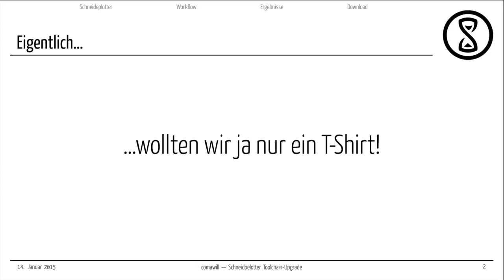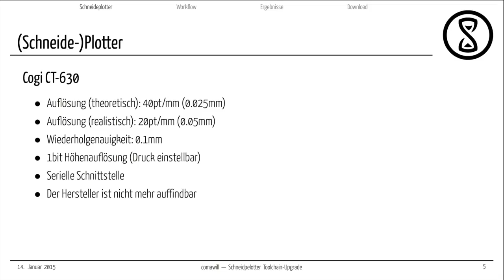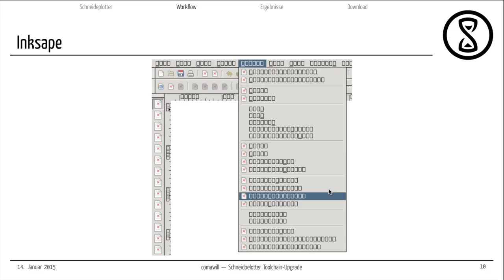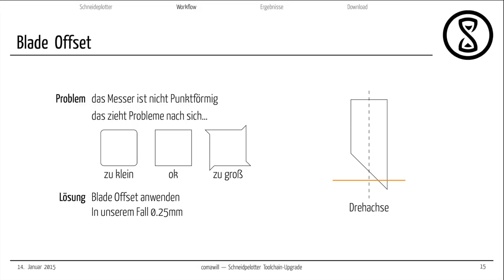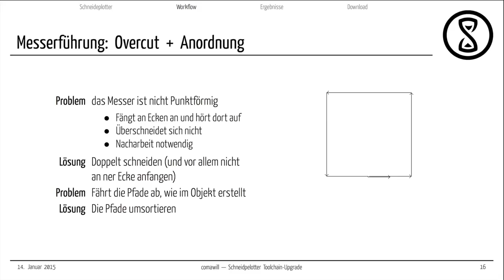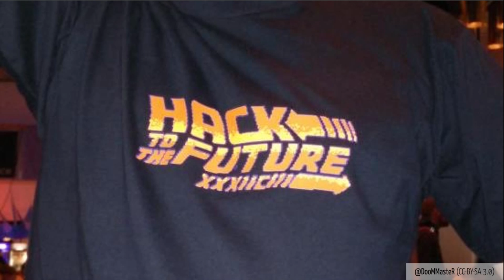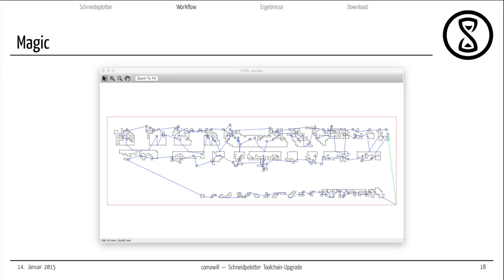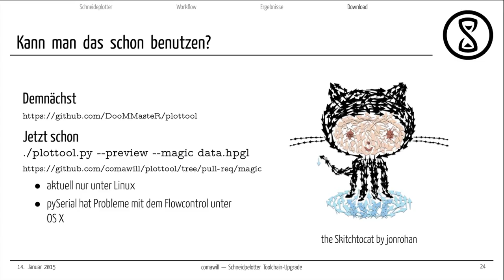Talk: Under Pressure - Vom Schneideplotter zum T-Shirt, ein Toolchain-Upgrade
Talk von comawill am 14. Januar 2015
Lizenz: CC-BY-SA 3.0 by comawill